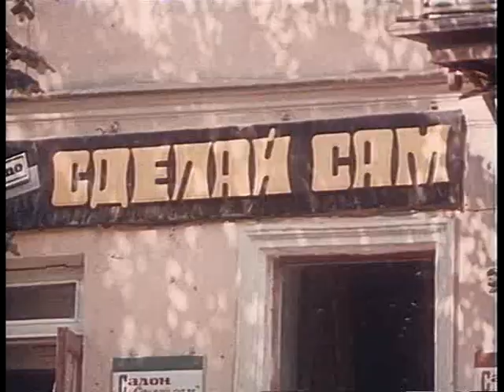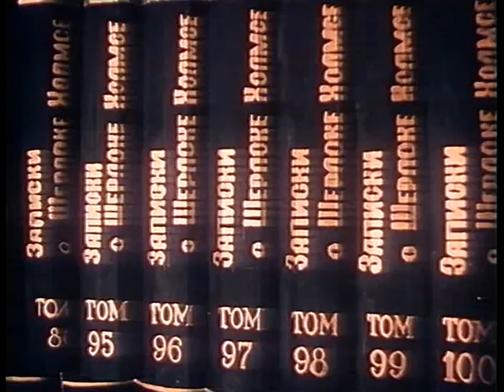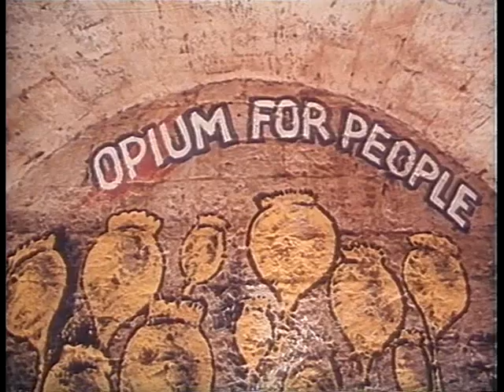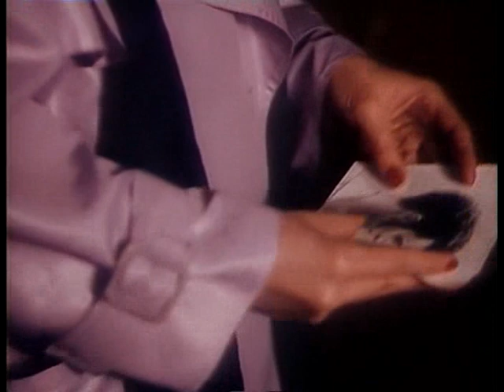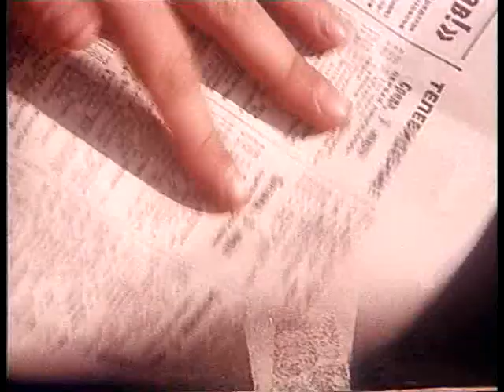Ukrainian masks show on TV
comic and humorous videos of Odessa actors